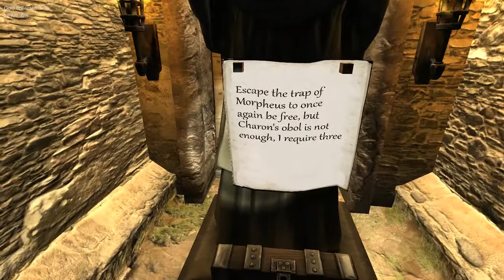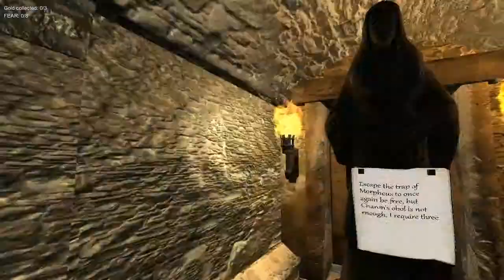The Unknown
From IndieDB:

"** IT IS STRONGLY RECOMMENDED THAT YOU PLAY THE GAME MORE THAN ONCE TO SEE EVERYTHING! (Due to the random nature of the level generation, you may miss some things if you only play it once! ** The Unknown is a procedurally generated horror game made by a one-man team (David Rico) in 48 hours for the Asylum Game Jam. Each playthrough is different and is only limited by the amount of content I could make in 48 hours, so I encourage you to play through it a few times to really see everything and get the full effect. It's meant to be very replayable. - Emphasis - Sound, replayability, gameplay, atmosphere. - Theme - The game is an exploration of the feeling of panic and hopelessness that comes from being lost, both mentally and physically. You must find a way to escape the labyrinthine depths of whatever hellish place you're in, but be careful... Fear is your worst enemy."